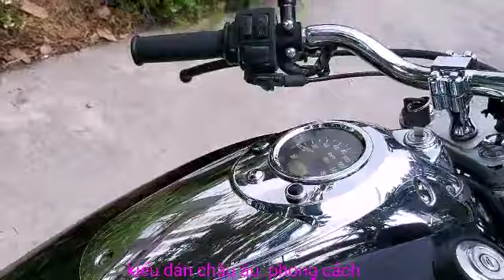Moto Harley davision 170cc 2 máy V .kiểu dán châu âu .có bán tại tuấn moto .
Tuấn moto .tel .có bán con xe moto supper harley daivison170cc dòng xe 2 máy V .kiểu dán châu âu phương tây .xe còn nguyên rin rất đẹp .tiếng pô nổ hay .chạy mạnh .170cc vẫn sử dụng bằng lái A1 bình thường .giá bán 58tr .xem xe tại cửa hàng tuấn moto .